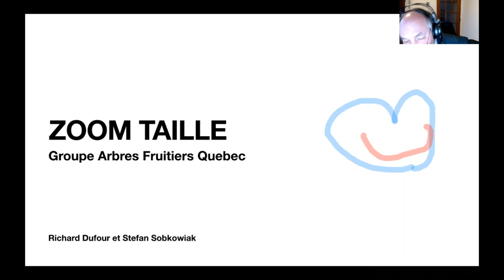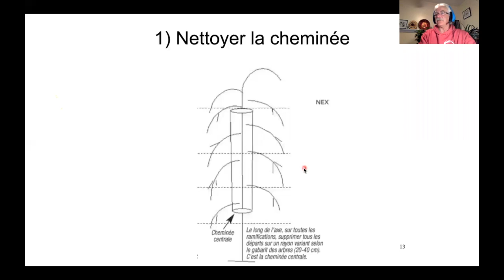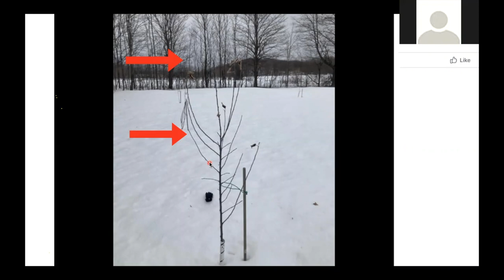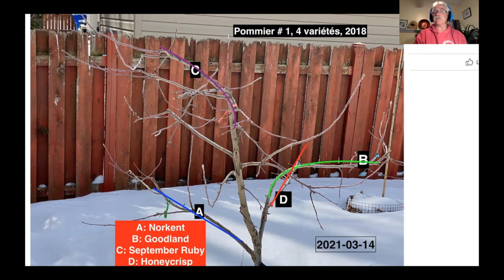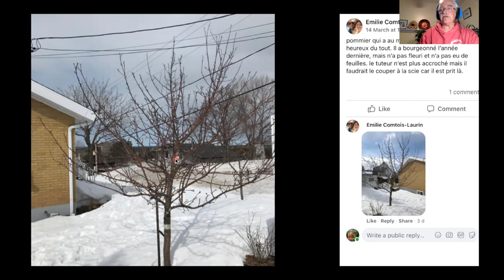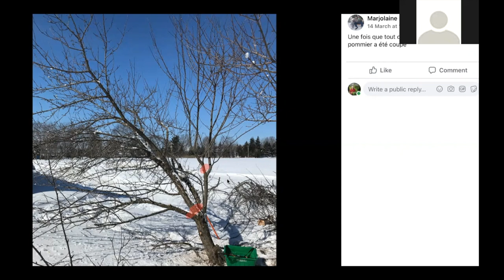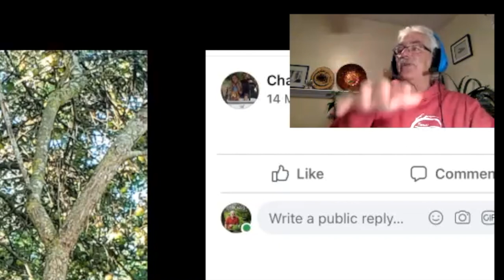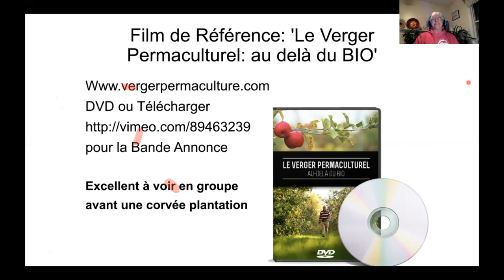La Taille, Formation et Conduite des Jeunes, Moyen Jeunes et Vieux Pommiers.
Cette séance Zoom pour le Groupe Facebook: Arbres Fruitiers Québec, co-animés par Richard Dufour et Stefan Sobkowiak, touche à plusieurs aspects de la taille des pommiers, la formation et la conduite des pommiers. Ça débute avec une formation sur la conduite centrifuge du pommier et ensuite passe par les trois groupes d'âge des pommiers: jeune pommier, pommier de 4-10 ans et ensuite les vieux pommiers. Voir les codes de temps ( timecodes) au bas pour voir un sujet spécifique (gourmands, tuteurs, choix de la tige centrales selon le vent, grosses coupes, le principe de serrer vos sécateurs, la conduite versus la taille...). Les 3 étapes de la taille du pommier abordés sont: la cheminée, le choix des 12-15 branches avec branches basses, grosses branches et branches dans la ligne comme direction pour le choix des 12-15 branches. La dernière étape est le polissage ou l'extinction des brindilles sous la branche.

LES CODES DE TEMPS (TIMECODES):
00:00:01 Mots du début
00:04:00 Le déroulement de la présentation
00:05:18 PREMIÈRE PARTIE: Quel est votre objectif avec la taille? Quel est le but de votre taille de pommier?
00:06:45 La taille versus la formation du pommier
00:08:04 Un excellent livre de référence pour la taille de mon pommier
00:11:23 Ce qu'on vise, l'objectif ultime pour un pommier bien formé ou bien taillé
00:12:18 comprendre l'importance de l'angle de mes branches de pommier
00:12:52 voulez vous un arbre ou un fruitier?
00:16:30 le pliage de branches de pommier
00:19:20 quand former ou plier les branches d'un pommier
00:20:18 les 3 étapes de la taille de mon pommier pour la technique la plus simple.
00:20:51 la cheminée
00:24:17 choisir 12-14 branches de pommier
00:27:35 le polissage ou l'extinction de branches ou brindilles sous la branche de pommier.
00:30:24 une vidéo pour voir les 3 étapes de la taille de pommier en démonstration.
00:30:57 comprendre la différence entre un porte-greffe et le pommier ou cultivar (variété).
00:33:19 Question: est-ce que la durée de vie d'un pommier formé est plus courte?
00:37:50 DEUXIÈME PARTIE: la taille d'un jeune pommier avec plusieurs exemples de jeune pommiers.
00:38:59 l'effet du vent dominant sur le choix de la tige principale d'un pommier
00:40:20 la réaction normale d'un bourgeon terminal et de branches tout autour.
00:43:10 la taille d'un jeune pommier cortland, un pommier de type pleureur ou retombant.
00:45:40 question: est-ce qu'on laisse la tête d'un jeune pommier monter sans le plier ou le tailler?
00:47:22 exemple de la taille d'un jeune pommier 'nova easy grow'
00:51:38 exemple de la taille excessive d'un jeune pommier 'norkent'.
00:56:11 comment protéger un jeune pommier des chevreuils?
00:59:34 exemple de la réaction d'un jeune pommier après avoir été mangé par un rongeur.
01:00:19 exemple de la taille d'un jeune pommier 'honey crisp' sur porte-greffe M106 qui manque de vigueur.
01:02:23 exemple de la taille d'un jeune pommier avec une branche remontante.
01:05:08 exemple de la taille d'un jeune pommier 4 en 1 ou 5 en 1 avec plusieurs variétés sur un même arbre.
01:92:45 Question: qu'est-ce qu'on fait lorsqu'il y a plusieurs branches très rapprochés sur un tronc de pommier?
01:11:43 Question: Est-ce que le manque de nutriments pour un pommier peut causer la croissance de branches pas assez longues ou trop courtes?
01:13:07 Question: si l'extrémité d'une jeune branche charpentière brise, est-ce qu'on est mieux de la couper?
01:13:55 où couper une branche brisée de pommier?
01:15:09 Question: si on ne forme pas un pommier ça fait quoi?
01:17:18 TROISIÈME PARTIE: comment faire la taille d'un pommier âgée entre 4 et 10 ans, moyen jeune avec des exemples.
01:21:52 exemple de la taille d'un pommier moyen qui est ombragé par un autre arbre qui le surplombe
01:24:46 exemple d'un pommier qui n'a pas besoin de taille, bien formé.
01:25:14 comment déterminer l'âge d'une branche de pommier.
01:28:47 exemple d'un pommier du verger permaculturel qui a atteint la maturité et reste petit.
01:30:25 l'importance de faire une cheminée sur un pommier pour bien voir la structure des branches.
01:41:03 la taille de vieux pommiers, de pommiers abandonnés ou négligés de pommiers à deux ou plusieurs troncs.
01:46:38 enlever les branches mortes d'un pommier.
02:09:38 deux ressources pour vous aider: le film (mini-cours) 'Le verger Permaculturel: au delà du bio' en FRANÇAIS
et le cours de la taille (en anglais pour le moment)